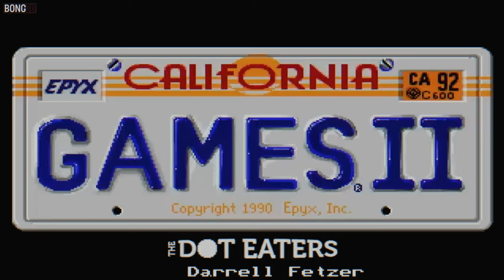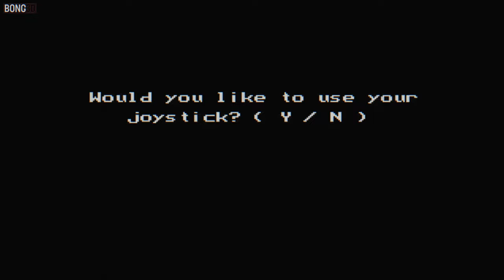California Games II (1990) MSDos | Videogame Classics 👾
California Games II es un videojuego deportivo lanzado por Epyx para MS-DOS en 1990. Se publicaron versiones para Amiga, Atari ST y Super Nintendo Entertainment System en 1992, luego Master System en 1993. Este juego es una secuela de California Games.